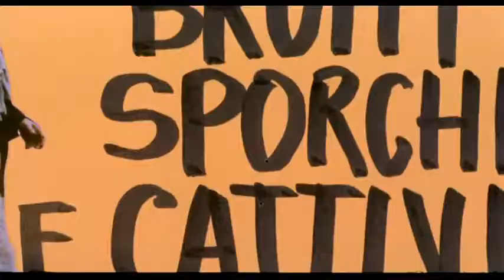Affreux, sales et méchants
Bande annonce du film "Affreux, sales et méchants"